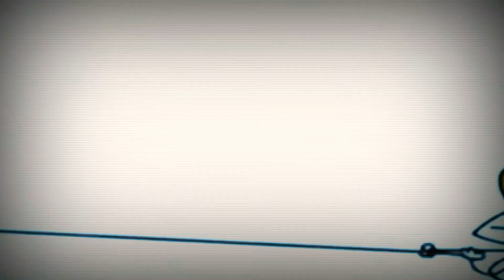23 січ. 2019 р. 13:00